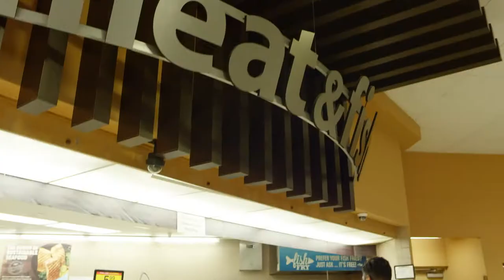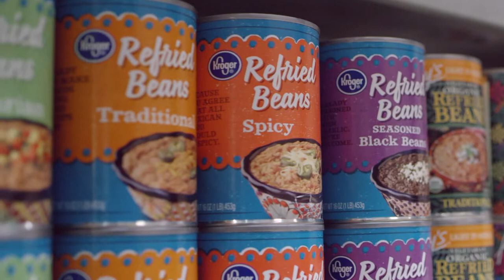4 Recipes, 4 Countries, 1 Kitchen with Chef Aarón Sánchez | Hispanic Food & Recipes | Kroger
Join us on a delicious tour of Latin American cuisine and culture! From Peruvian Ceviche Mixto to Mexican Veracruz Tostadas to Puerto Rican pollo guisado to pupusas from El Salvador, Chef Aarón Sánchez and his sister, Marissa, give us their unique insight into what makes each dish so special! Let us know which one you’re most excited to make!

4 Recipes, 4 Countries, 1 Kitchen with Chef Aarón Sánchez  | Hispanic Food & Recipes | Kroger